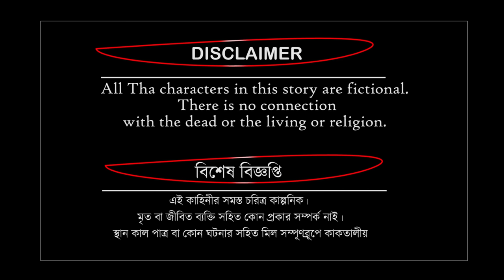রূপকথার রাজারানী ~ Rupkothar RajaRani | Bangla Rupkothar golpo | Bangla cartoon | bengali Rupkotha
►সর্প কন্যা ৫ - sorpo konna 5 | শেষ পর্ব | bengali Rupkothar Golpo| bangla cartoon |সর্প কন্যার প্রেম

►সর্প কন্যা পর্ব ৪ - sorpo konna part 4 | bengali Rupkothar Golpo| bangla cartoon | সর্প কন্যার প্রেম

►রাজা ও পিঁপড়ে - Raja & pipre - rupkothar golpo - bangla cartoon - Bengali Fairy Tales-rupkothar Raja